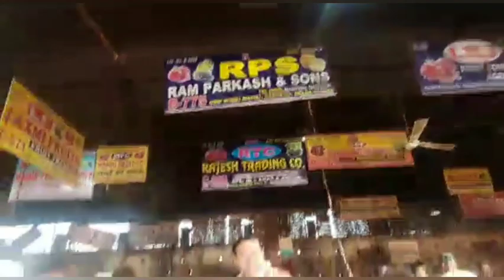21 Oct, 2021 Today fruits price Azadpur mandi Delhi 👍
21 Oct, 2021 Today fruits price Azadpur mandi Delhi 👍